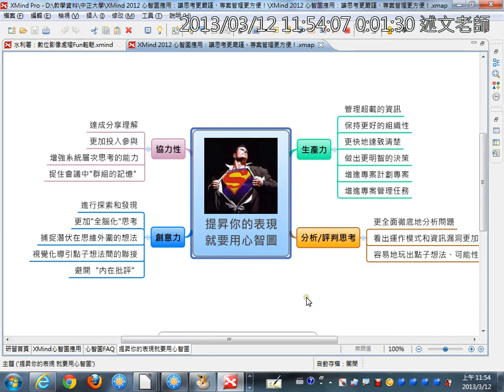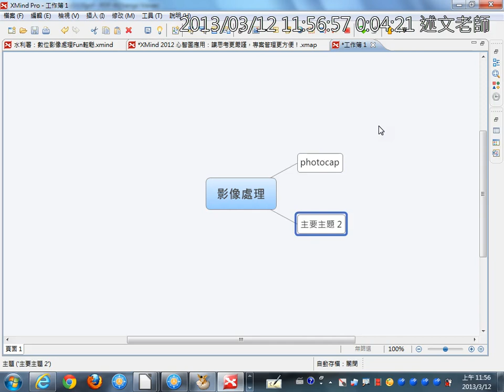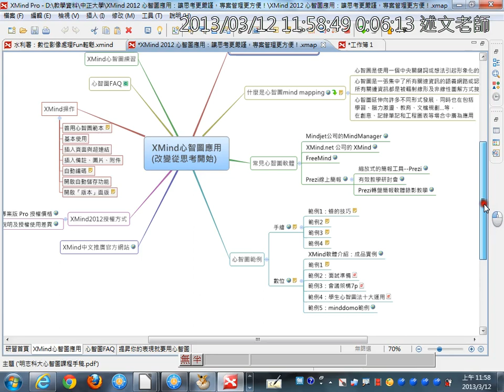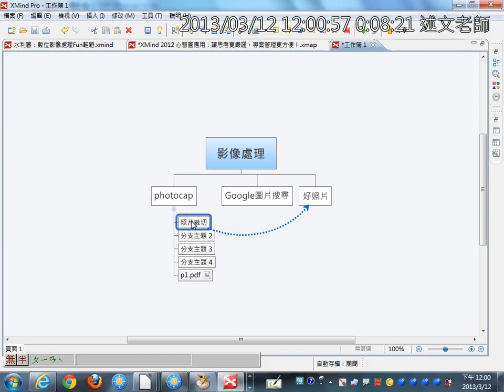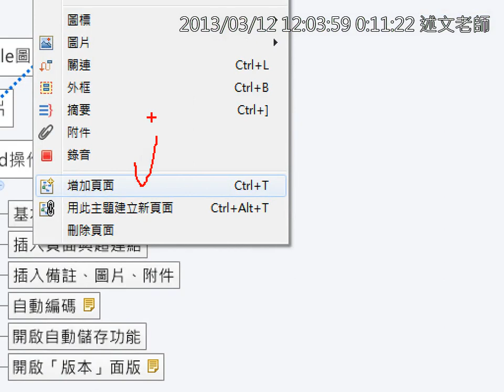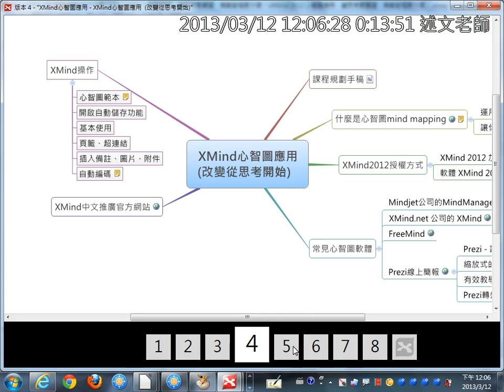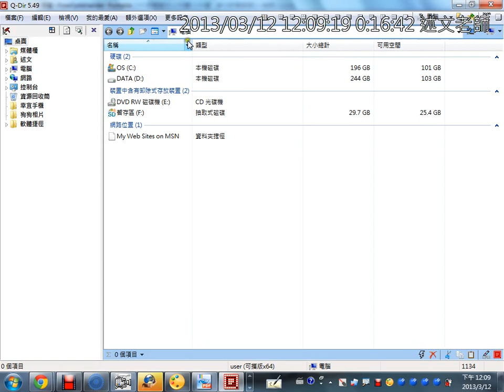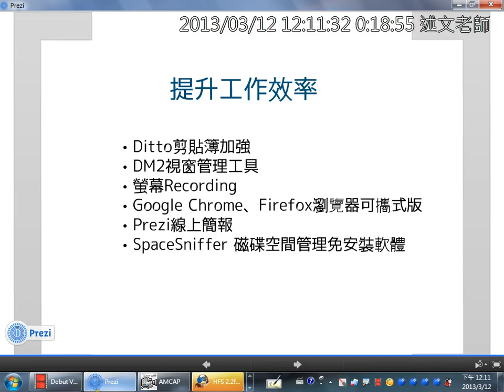11XMind 2012 心智圖應用：讓思考更嚴謹，專案管理更方便！